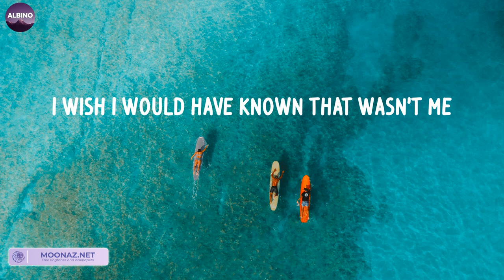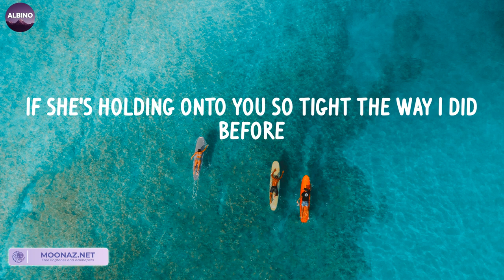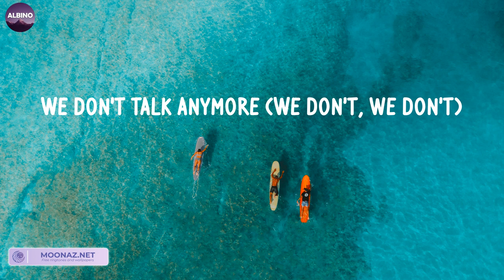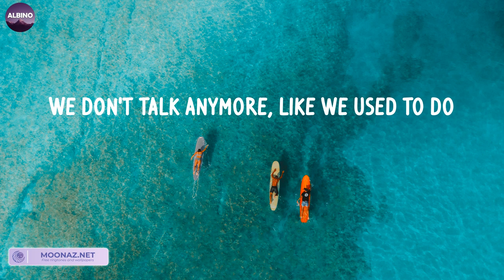We Don't Talk Anymore (LETRA) - Charlie Puth